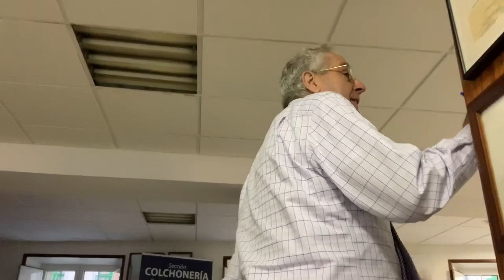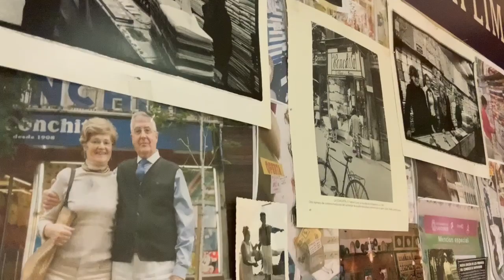Nos colamos en La Conchita y charlamos con Pedro, Marián, Ana y Geni